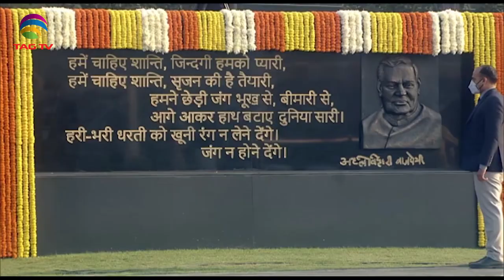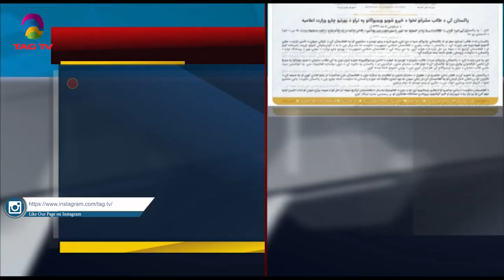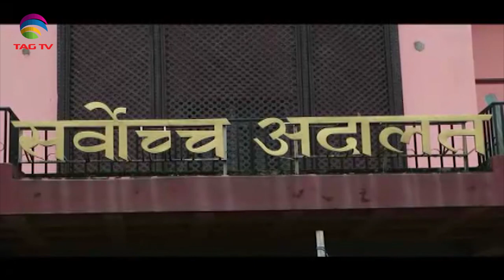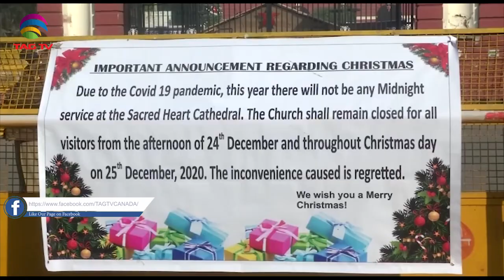South Asia NewsLine Dec 25 Edition on Current Issues in India, Pakistan, Afghanistan, Nepal & SAsia